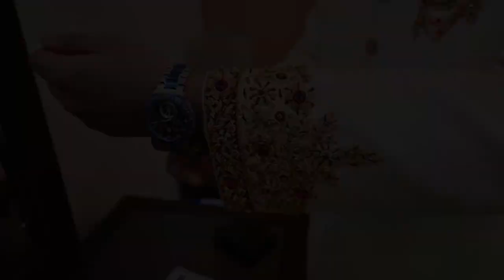Sehra Bandi Song Barat | Mens Fashion | Sherwani | Cultural 4k Full HD